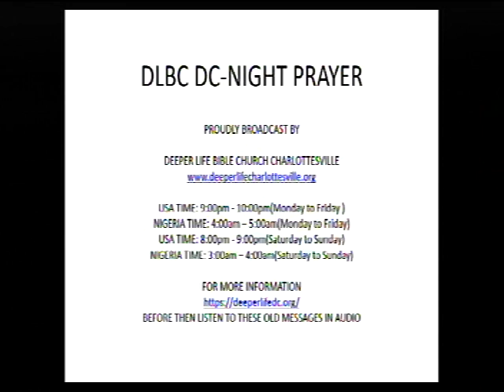PASTOR MATTHEW AKANMU/ DLBC DC NIGHT PRAYER